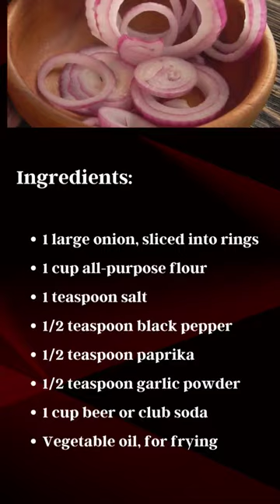Crispy Fried Onion Rings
Crispy Fried Onion Rings are a popular appetizer or side dish made by coating sliced onions in a seasoned flour mixture and deep-frying them until golden brown and crispy. The onions are usually cut into rings and are served with dipping sauces such as ranch or barbecue sauce. They are often served as a side dish at restaurants or can be made at home as a snack or party food.